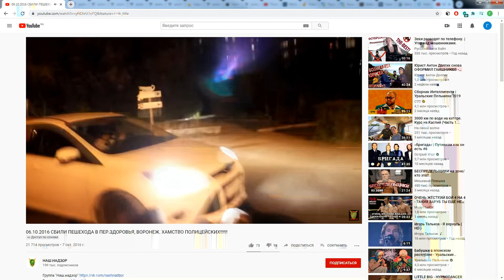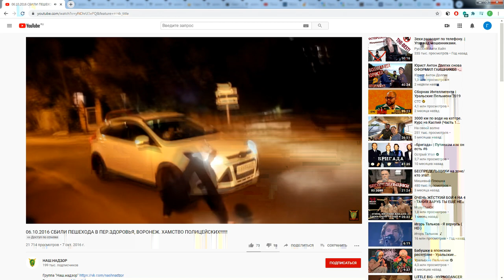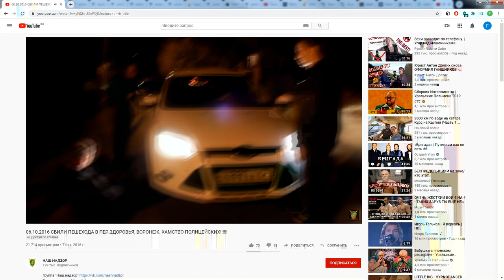🔥 НАШ НАДЗОР Поставили "раком" перед законом 🔥 Неудачная попытка скрыть правду: "Фиаско братан!"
Алексей Шамардин из Наш надзор решил скрыть свою подставу от общественности, но потерпел фиаско. Этот позор ему не удалось скрыть)

Реквизиты карты:
Сбербанк
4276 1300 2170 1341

Квалифицированная юридическая помощь по:
 ⁃ Уголовным;
 ⁃ Гражданским;
 ⁃ Административным делам.
 ⁃ Арбитраж.
 ⁃ Банкротство.